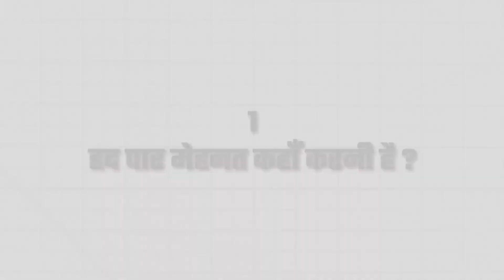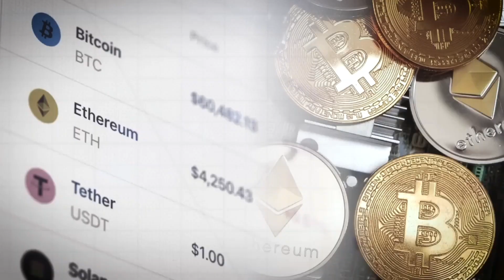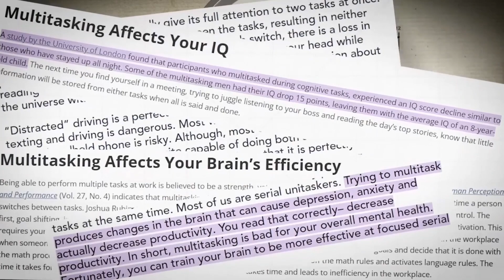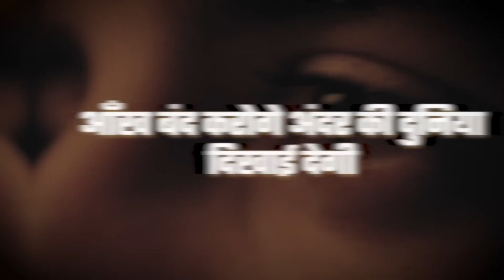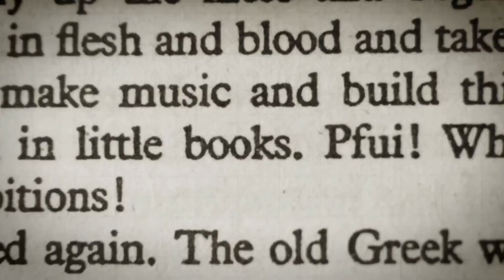Work Like Hell (a week) - Best Motivational Video in Hindi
motivation hindi LOW

motivation denzel washington,
motivation depression,
motivation doctor,
motivation don't give up,
motivation dance,
motivation dream,
motivation daily,
motivation dont quit,
md motivation,
d motivational love natok,
md motivation shorts,
d motivational pictures,
md motivation song,
md motivation bangla,
md motivation basketball,
motivation edit,
motivation eric thomas,
motivation english,

gym motivation hindi UNSPECIFIED
study motivation in hindi LOW
study motivation hindi LOW
life motivation hindi LOW
motivation for weight loss in hindi UNSPECIFIED
motivation for students in hindi UNSPECIFIED
padhai ke liye motivation LOW
life motivation in hindi UNSPECIFIED
sonu sharma motivational in hindi UNSPECIFIED
motivation for study in hindi UNSPECIFIED
best motivational in hindi LOW
business motivation hindi UNSPECIFIED
upsc motivation hindi UNSPECIFIED
upsc motivation in hindi UNSPECIFIED
chanakya niti for motivation in hindi LOW
chanakya niti for motivation LOW
best motivational hindi UNSPECIFIED
ias motivation in hindi UNSPECIFIED
padhne ke liye motivation UNSPECIFIED
chanakya motivation in hindi UNSPECIFIED
vivek bindra in hindi UNSPECIFIED
life changing motivation in hindi UNSPECIFIED
nice motivation in hindi UNSPECIFIED
islamic motivation hindi UNSPECIFIED
lifetime motivation in hindi UNSPECIFIED
best motivation for study in hindi UNSPECIFIED
motivational chanakya niti UNSPECIFIED
business ideas motivation in hindi UNSPECIFIED
vivekanand motivation in hindi UNSPECIFIED
motivational blogger in hindi LOW
acche motivation UNSPECIFIED
padhne wala motivation UNSPECIFIED
motivation padhne ke liye UNSPECIFIED
life ke liye motivation UNSPECIFIED
motivation bacchon ke liye UNSPECIFIED